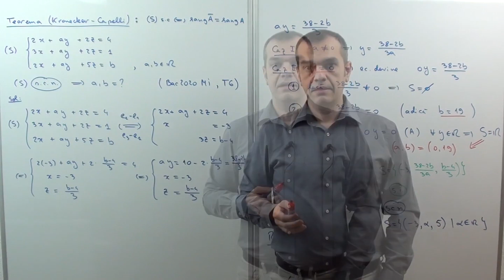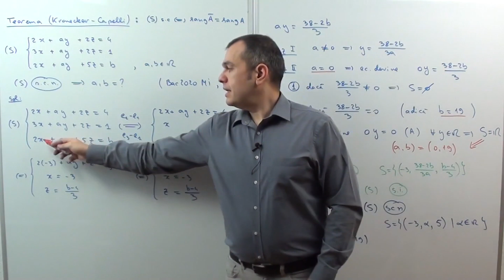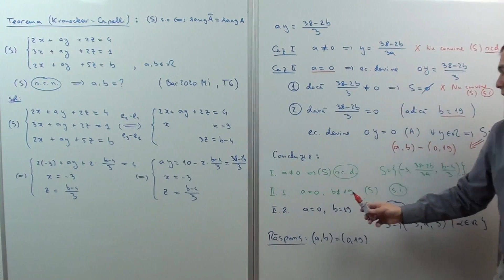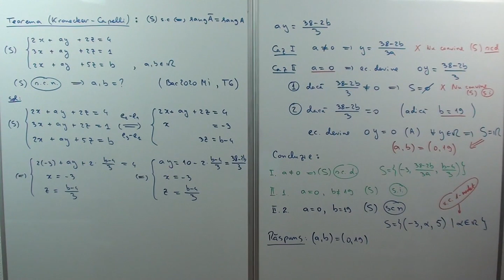07.50 Evitand Kronecker Capelli Bac2020 Test 06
07.50 Kronecker Capelli Bac2020 T06

Lectia face parte din cursul: "Totul despre Sisteme de Ecuatii Liniare" (apare in curand)